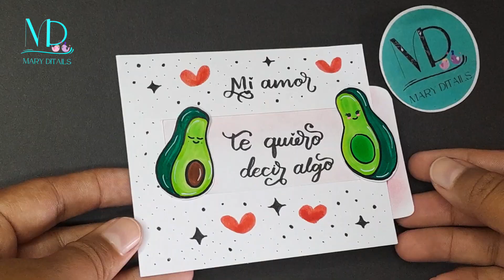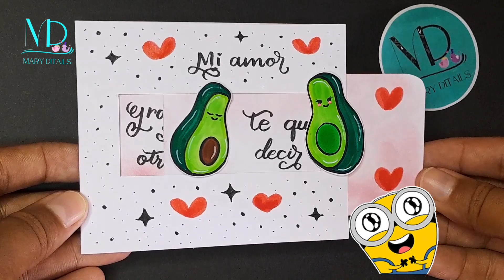Tarjeta pop up sencilla para regalar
Esta idea de regalo te va a sacar de apuros, cuando estés buscando ideas sencillas y económicas para regalar a tu ser querido.

solo necesitas:

- Cartulina u opalina
- lápiz, pegante, cuter, tijera

Esta tarjeta creativa con estilo Pop - Up
la puedes adaptar a cualquier tematica.